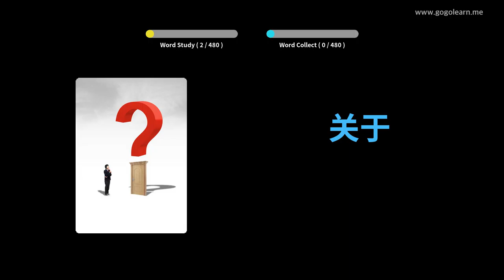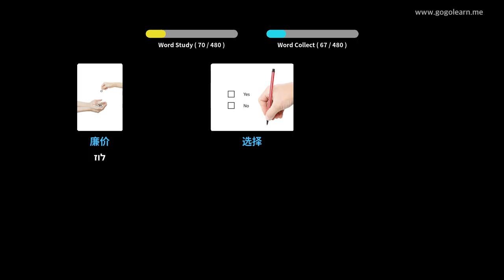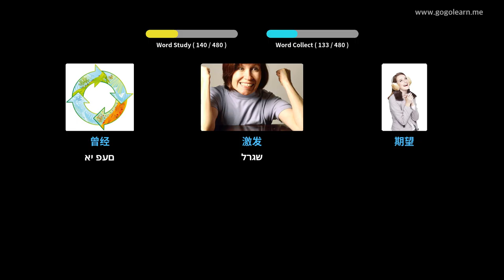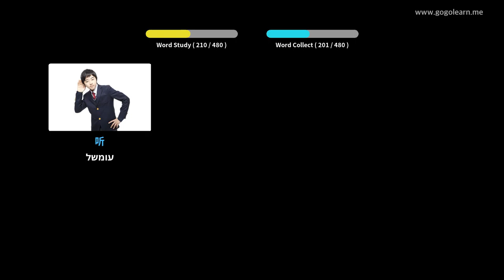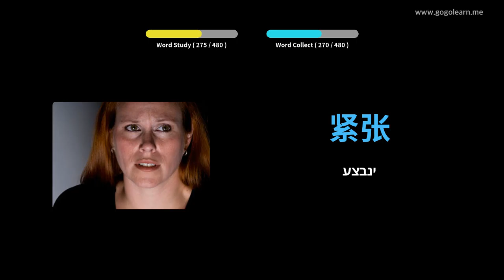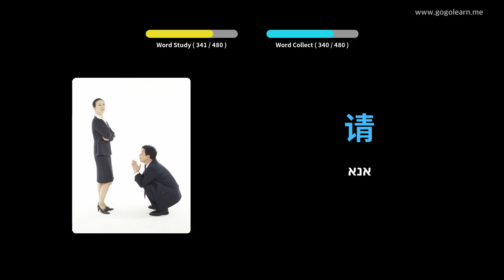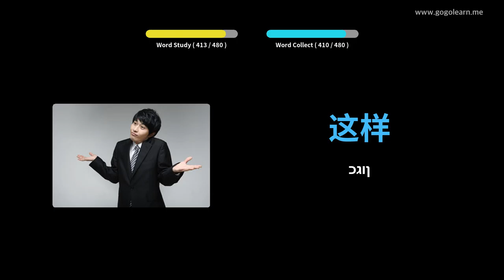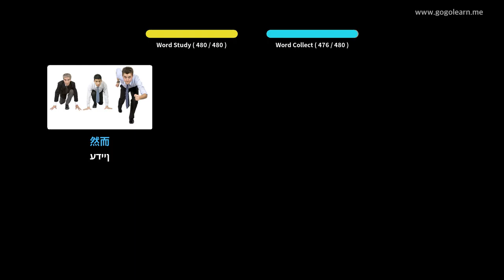למד עם תמונות סינית | אוצר מילים סינית בית ספר יסודי | Golearn